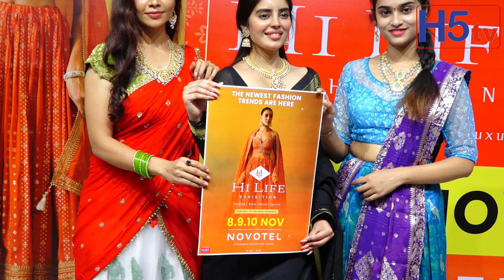Hilife Exhibition on 8th to 10th November 2024 at HICC Novotel Hyderabad | Actress Kushitha | h5tv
Grand Fashion Showcase - Date Announcement Event of Hilife Exhibition - Hilife Exhibition will feature in Hyderabad on 8th, 9th, 10th November, 2024 at HICC - Novotel, Hitech City. Actress Kushitha Kallapu, Actress Katyani, Fashion Lovers Graces the Grand Fashion Showcase - Date Announcement Event of Hilife Exhibition - Hilife Exhibition will Showcase Exquisite Collection of Designer Wear, Fashion Wear, Jewellery, Accessories & Lot More. Hilife Exhibition will be held in Hyderabad on 8th, 9th, 10th November, 2024 at HICC - Novotel, Hitech City.